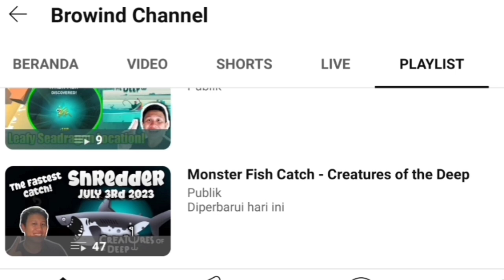KRAKEN SPOT TODAY❗September 21st 2024